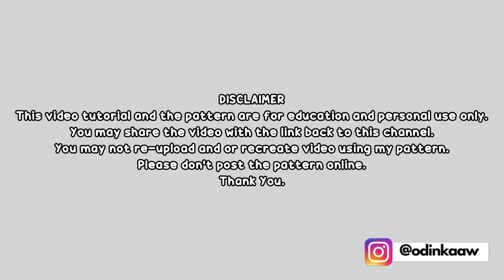KURT THE KOALA 🐨 | PART 2 | SHOES & LEGS, BODY, COLLAR, ARMS | HOW TO CROCHET | AMIGURUMI TUTORIAL